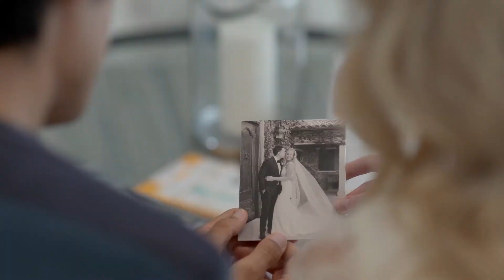A Day to Remember: 1346 Arbor Ave, Los Altos, California